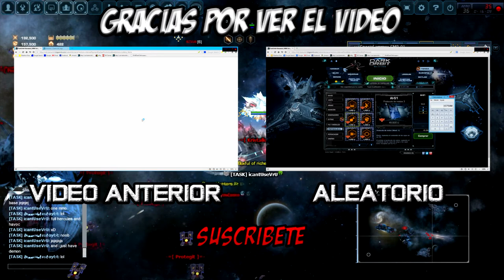Dark Orbit : | Rumbo a la puerta KRONOS | puerta Epsilon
Espero que les guste el video jejeje Dato: se demoro 3 horas en renderizar y mi pc casi explota xD